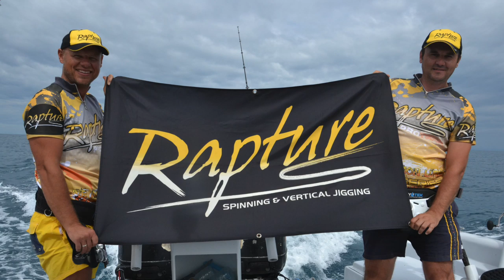Madagascar Popping&Jigging trailer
Life of islands and natives,beauty of the very nature,fight with the biggest fish, all together with good friends ... this trailer is only the introduction to a series of films for which the material has been filmed for the past several years.